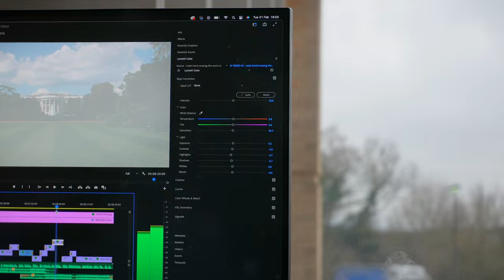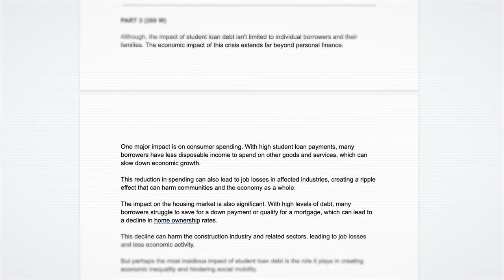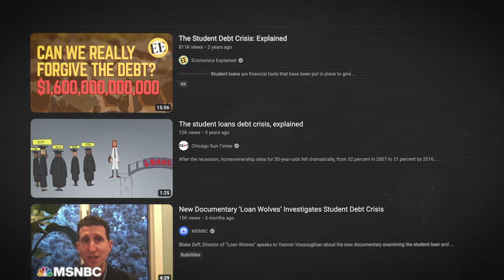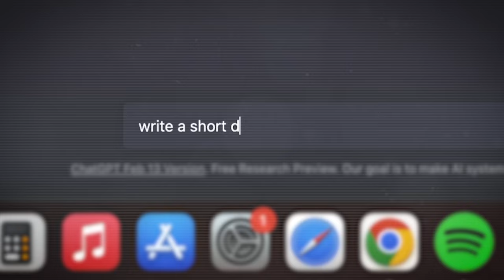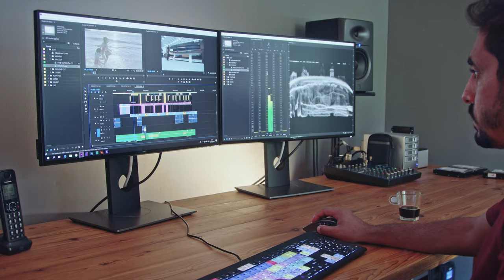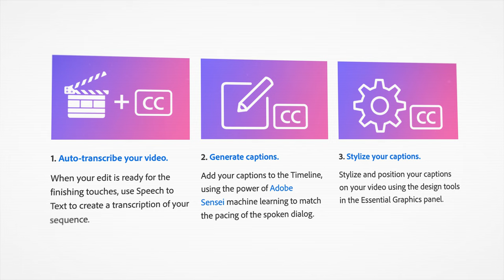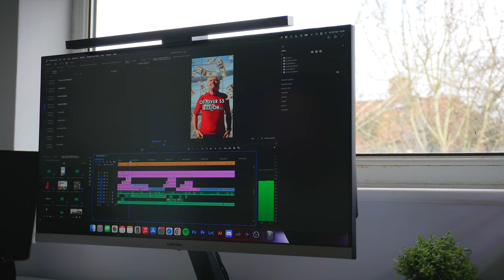I Made A Secret YouTube Channel Using AI In 30 Days | PT 2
Using ChatGPT, Midjourney & Other AI Tools To Grow A New YouTube Channel In 30 Days

I’ve set myself a challenge to dedicate the next 30 days to creating a whole new YouTube channel by using AI for as much of the process as possible, and seeing if we can make any money in that time frame.

And so far, I have asked ChatGPT to come up with my channel name, which is now Money101. I then tried using Midjourney to generate a logo, which didn’t really work out so I resorted to Canva and made it myself along with a channel banner. Then went back to ChatGPT to get a list of YouTube title ideas, which I then finalised on one and asked it again to make this title more intriguing and dramatic.

After that I got to work on the video script for this new title by first asking for a video outline, and then gradually asked ChatGPT to script out each chapter individually until we had an entire script. Next, I headed over to Murf.ai where I was able to generate an AI voiceover for our video. And the last step was to create the video edit by adding some nice stock footage over the top of the voiceover.

Which leads me to where I’m at now, a new AI video that is ready to go, but there are a few more steps we need to take before it can be posted.

🎥 Camera Gear:
Sony Alpha 7C Camera
Sony 16-50mm F3.5-5.6 Lens
RØDE VideoMic Pro (Outdoor Mic)
RØDE NT-USB Mic (Indoor Mic)